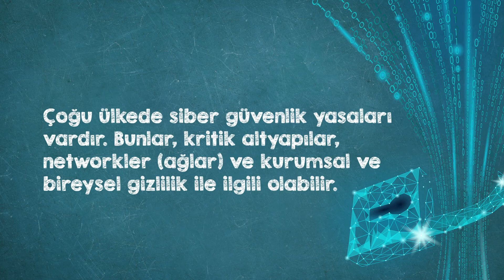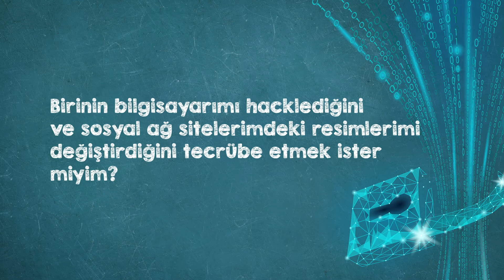Siber Güvenlik "5. Bölüm"